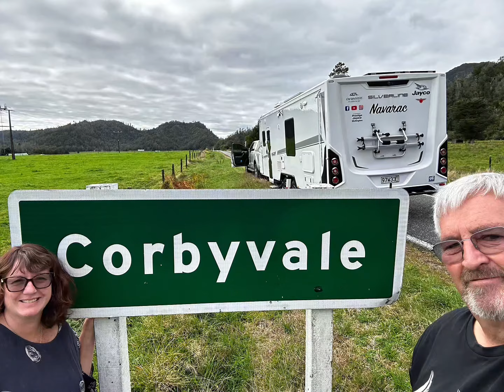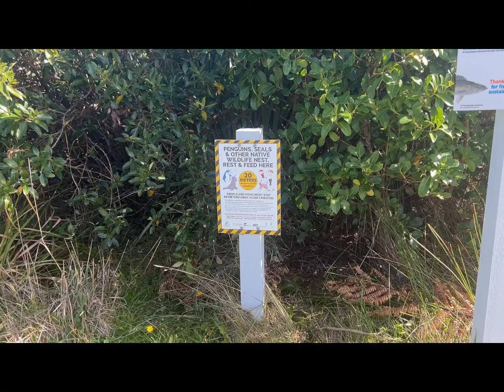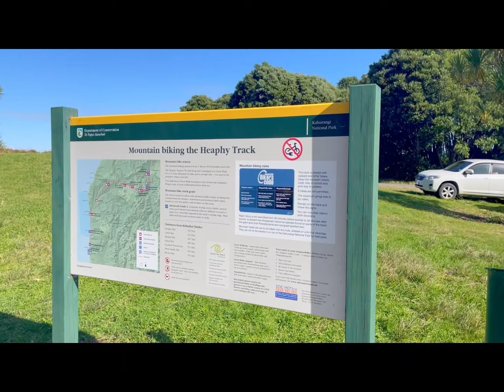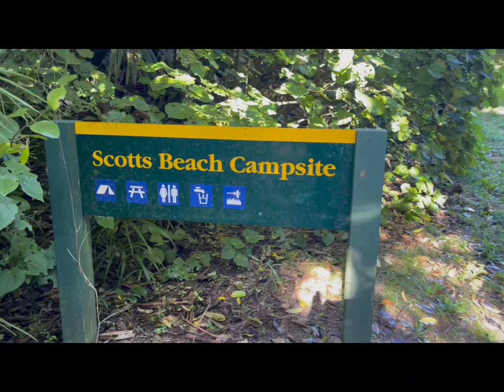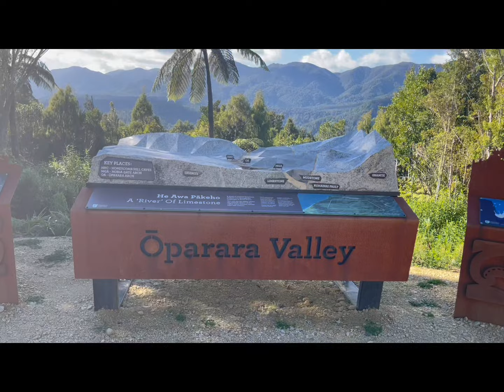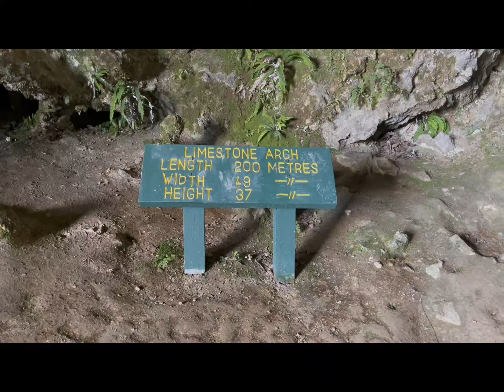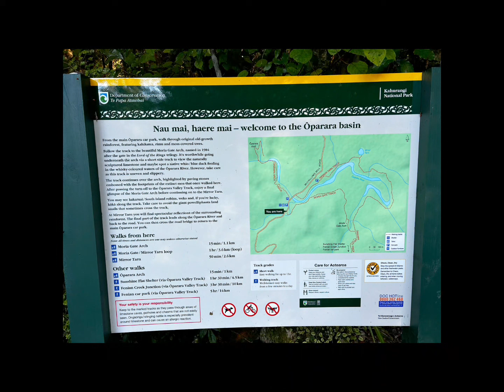Exploring the top of the Wild West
Another amazing stay in the West Coast - Kōhaihai DOC Campsite at the end of the West Coast, also the start of the Heaphy Track. And yes that is Sandy driving towing the caravan - admittedly for a very short time while Greg did the drone shots (well actually while he droned on!)

We love making these Youtube videos and if you got something out of this video
 "Thats Great". 😳
Feel free to buy us a  ☕️ coffee ☕️

Are you thinking about  🛰️  STARLINK  🛰️ for your internet??? if so use this link and get 1 month free (we also get 1 month free)

Have a look at our appearance in the stuff 📰 newspaper 📰

Here we are on TV3's📺 "The project”📺

What we use to make our vids

Camera’s
Our action camera GoPro10
GoPro mount
phone 11pro max
Gorilla grip
Canon ES700D
Normal lens
Long lens
Large tripod

Sound:
DJI MIC

Gregs Drone
DJI - Mavic Pro

Sandy creates on a
iPad Air
With iMovies

Greg Creates on a
MacBook Pro

We love Tubebuddy to help us get our videos out on YouTube